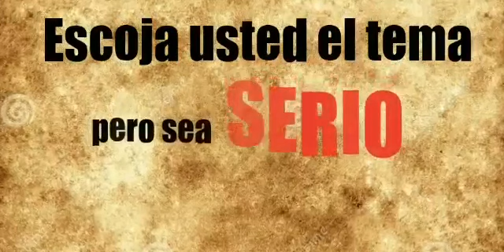IMPACTANTE UN PASTOR CRISTIANO RETA AL SACERDOTE LUIS TORO A UN SEGUNDO DEBATE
Este video pertenece a Reflexiones del pastor punto com